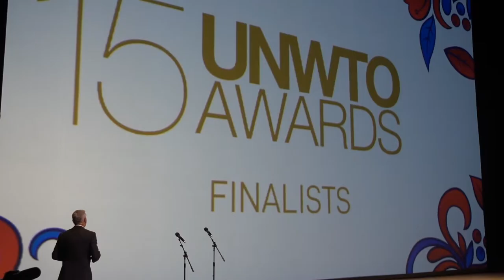San Petesburgo: Donostia premio a la innovación y sostenibilidad